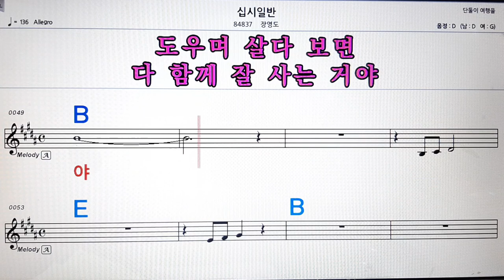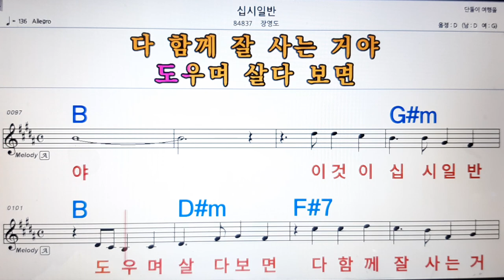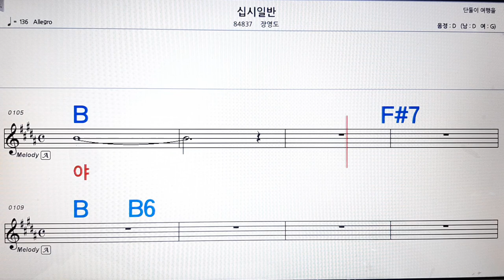십시일반/장영도💋노래방, 악보,반주, 가라오케 ,코드, 가사 .💖Karaoke, Sheet music ,Chord, Lyrics ,MR